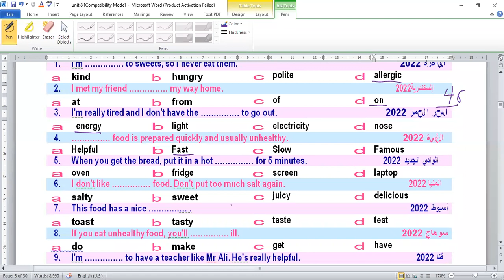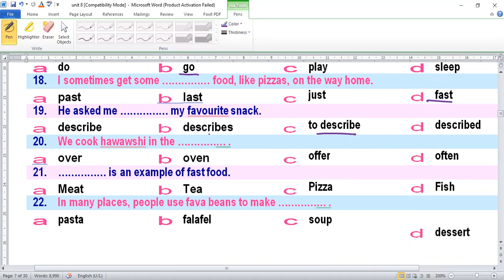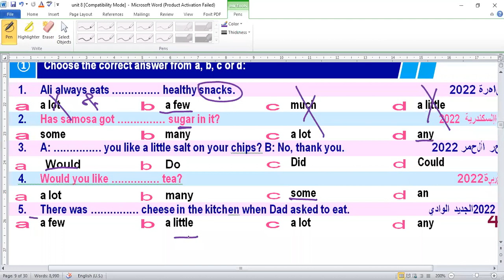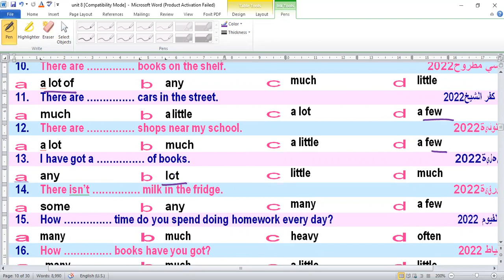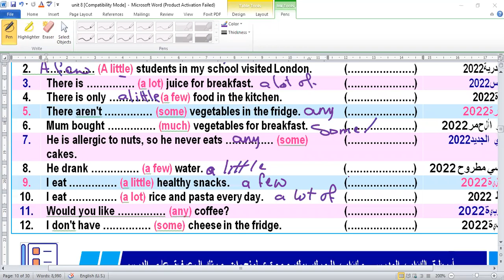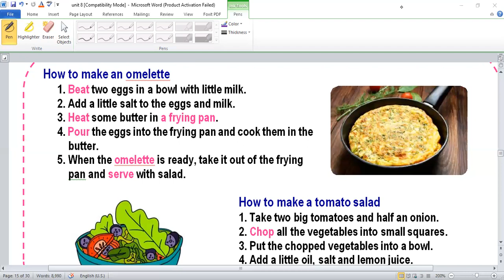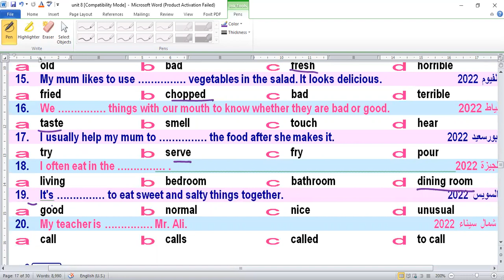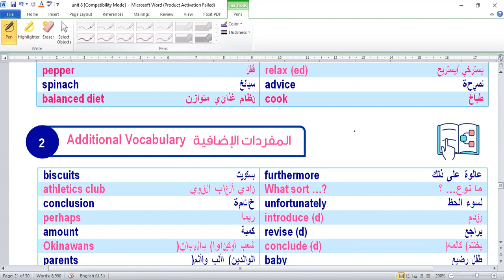middle 2 unit 8 countable and uncountable